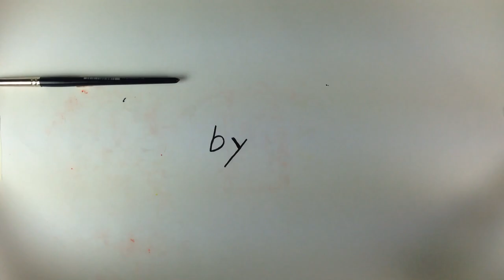El Pincel Magico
Trabajo realizado por Omar Absaoui y David Abecia en la escuela de arte y diseño de Rubí(Barcelona).